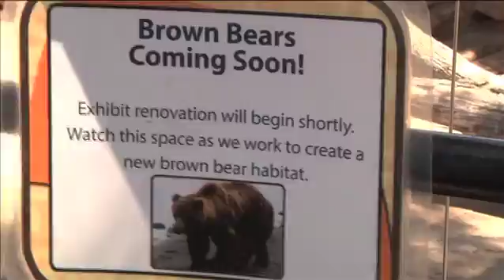Is De-extinction Good or Bad?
Now that scientists have the ability to bring back extinct animals is this the ethical thing for them to do?